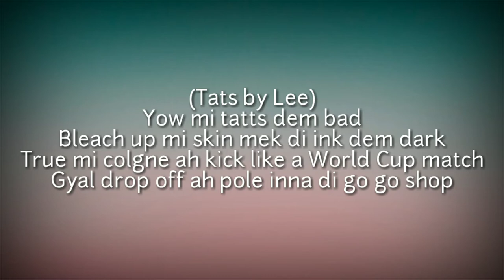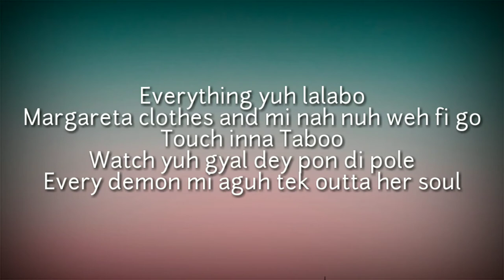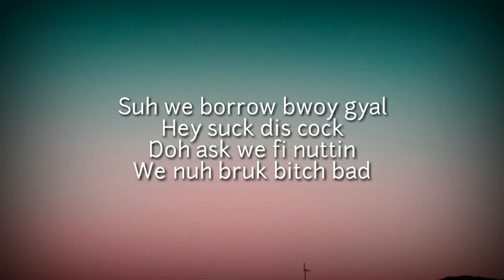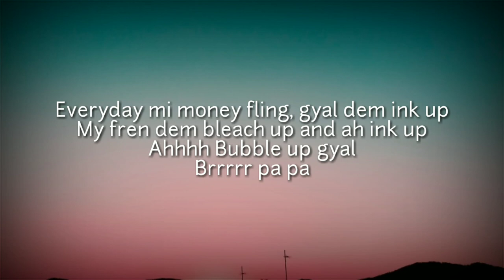Tommy Lee Sparta - Tattoo (Lyrics)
[Intro]
Hmm hmm
Clean
Haha
Watch di tatts dem
Tattoo tattoo
Watch di tatts deh
Watch dah dance here
Dem shot doh?
Place flat now
Okay
Brrrr
(Night out)

[Chorus]
No we, no fear no bwoyyyy
No cuss, knockas, clapazz
We rock old school (air force), desert (clark's sick), kickers
Tatts pon face, mi sleeve, mi back

[Verse 1]
(Tats by Lee)
Yow mi tatts dem bad
Bleach up mi skin mek di ink dem dark
True mi colgne ah kick like a World Cup match
Gyal drop off ah pole inna di go go shop
Buff baff
Doh mek mi talk bout swag
Rose gold chain trap's Rolex watch
Rose gold link dey pon white t-shirt
And mi sleeve level cold yea deh neva pitch patch
Big bad big batty gyal pon pam pa
Ink up pierce up bad bitch bad
Tatts face killa wid ground monster
Dem handgun sound like ah land thunder

Tattoo tattoo, tattoo tattoo
(Watch mi tats deh)
(Dem shot doh?)
(Bullet inna head back)

[Verse 2]
Everything yuh lalabo
Margareta clothes and mi nah nuh weh fi go
Touch inna Taboo
Watch yuh gyal dey pon di pole
Every demon mi aguh tek outta her soul
Gyal yuh tatts dem bad
You love yuh self suh yuh ink up too
Tommy Lee Sparta di gyal dem ah talk
If yuh cyah accept it go suck yuh aye!
Turn on di red light inna di club
Cuz wen e touch yuh skin mi see di devil inna you
Di pretty likkle tattoo pon yuh pussy jus ah show
Jiggle up yuh body, mek mi dash di money now
Dem fear we, yea mi thugs dem mad
We run di place like ah we name God
Clark's and box and Glocks and bomb
Like sky juice belly suh di drum dem bang
Mi have some hardcore fans
Top gyal top chef bad man raps
Suh we borrow bwoy gyal
Hey suck dis cock
Doh ask we fi nuttin
We nuh bruk bitch bad

(Watch e style deh)
(Tatts by Lee)

[Outro]
Watch ah dance yah
How e bad suh?
(Tatts by Lee)
Watch ah move yah
(Brand new)
Wid di bad hairstyles
(Hairstyles)
Watch ah tatts yah
(Why pree now)
Yow swag summer
OMG
Guzu Musiq
Boss Lady
Why pree?
(Night out)
Why preeeeee?
Why preeeeee?

Mi nuh mek star young gyal stay far
Mi fucked up drunk an text her
Get fucked up inna club [?]
[?] anyone weh seh mi naffi fling cash
Everyday mi money fling, gyal dem ink up
My fren dem bleach up and ah ink up
Ahhhh
Bubble up gyal
Brrrrr pa pa